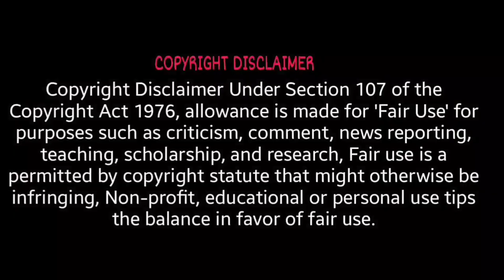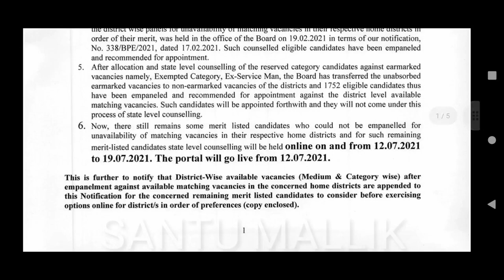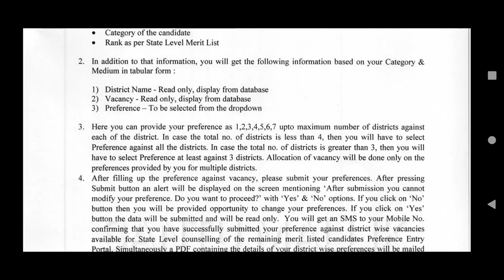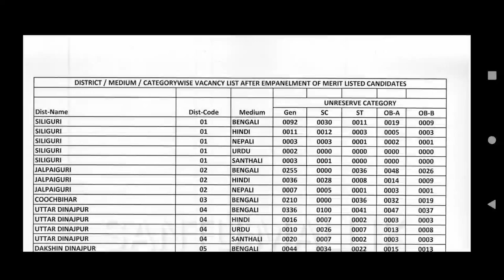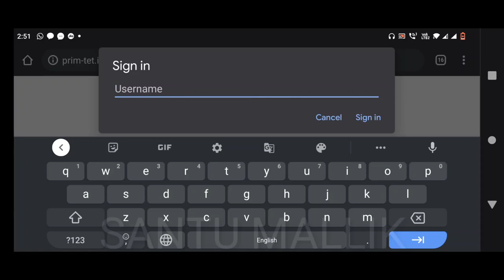West Bengal Primary Online Counseling ||upper primary latest news today||primary tet news today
West Bengal Primary Online Counseling
Online counseling
upper primary cut off marks
upper primary interview list